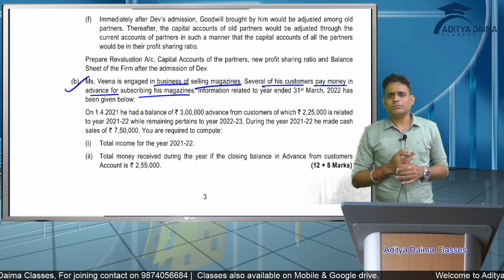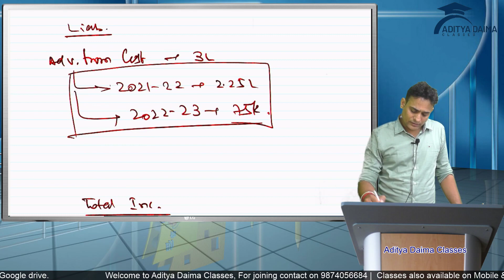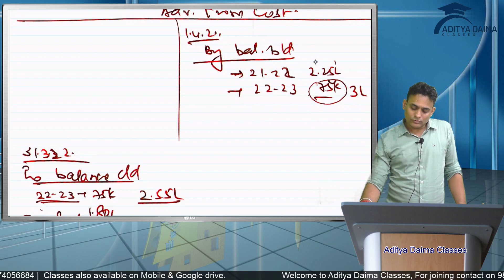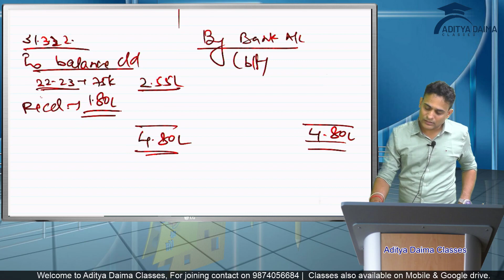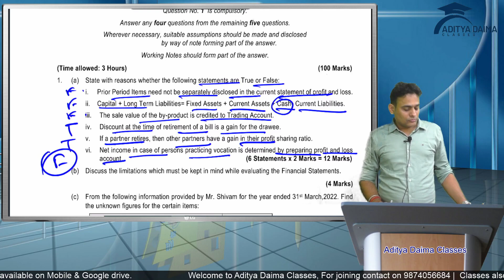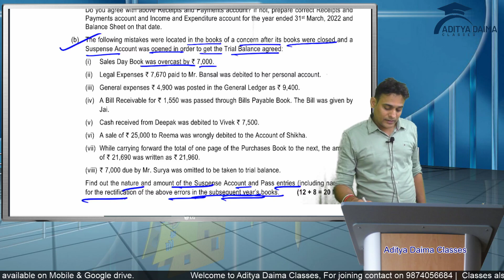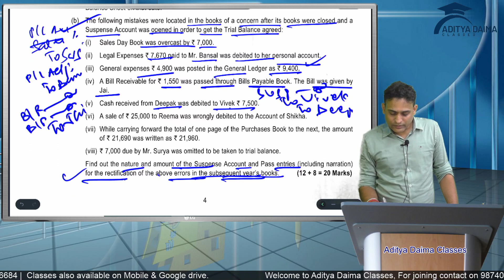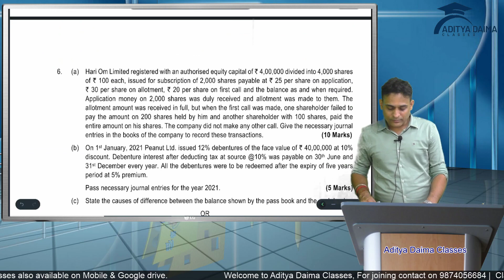MOCK TEST PAPER FOR ACCOUNTS